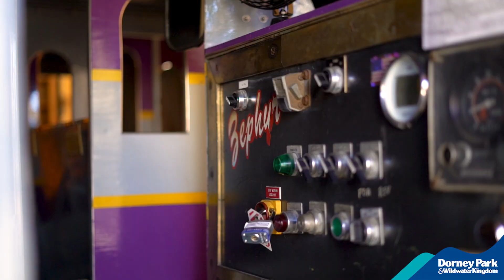See You Next Year, Zephyr! 💜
It's hibernation time for the Zephyr!